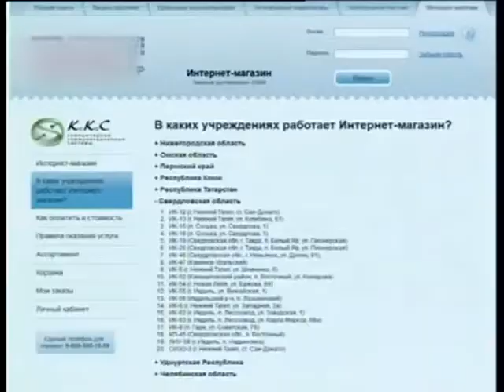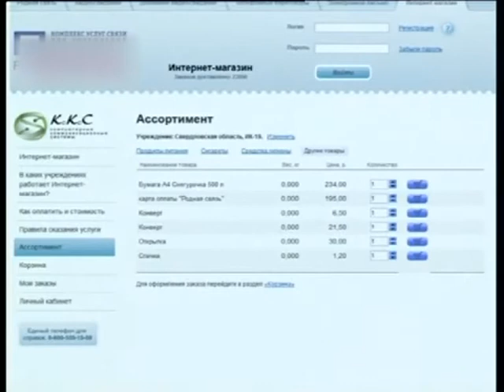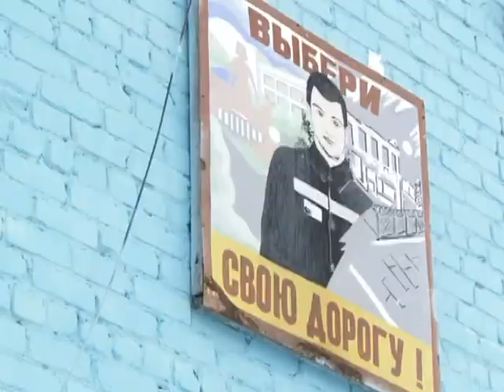Время говорить - новости Рязани 04.02.15